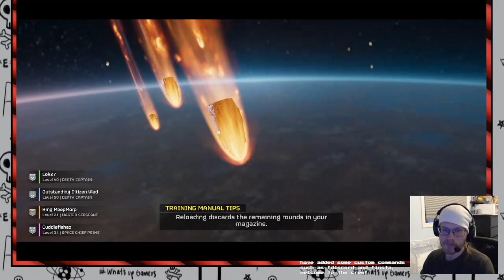Helldiver Difficulty on Hellmire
Watch this video sped up for sure, it's hilarious, and you save yourself a bit of time! I think 2x is good, but 1.5 is probably just as good. I might forcibly speed them up in the future, I think fast-forwarded helldivers seems hilarious.

A Helldiver difficulty mission on Hellmire from the Saturday Helldivers 2 stream. I wanted to see what would come of posting a longer video! Feel free to grab clips from this as much as you want! Just @cuddlefishez me if you share them, I don't care if you make money on them or anything like that as long as I get a touch of credit! When I have the time I will post all the raw clips I have made myself.

Thanks to anyone new to the channel and of course, all the old faithful folks from the before times as well. All of your support,  especially just being here, is very appreciated! I am grateful to everyone for their eyes and attention.

Anyway to anyone who has read this far, thank you! Peace, love, and happiness for all!